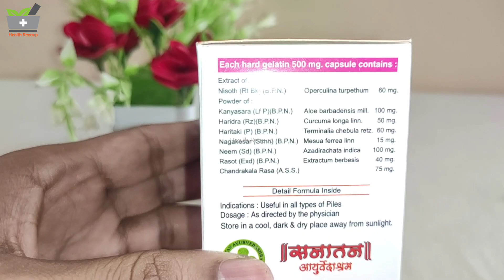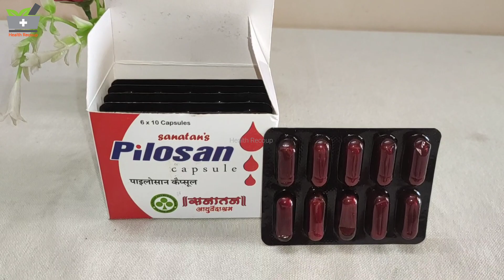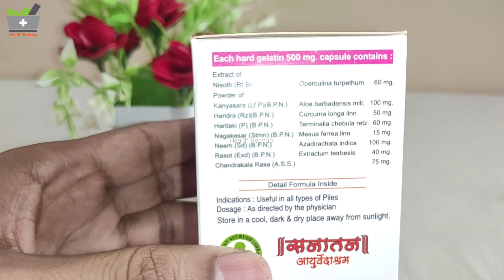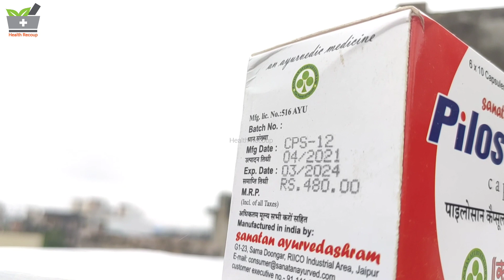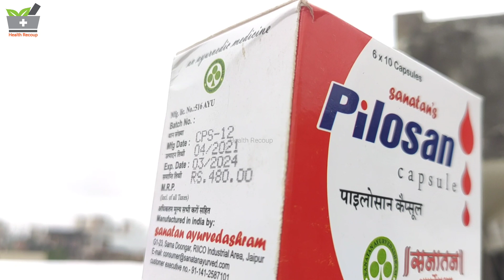खूनी और बादी वाली पाइल्स की आयुर्वेदिक दवाई, Pilosan Capsule के कोर्स से पाइल्स छू:मंतर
हेल्लो फ्रेंड्स Health Recoup Channel में आपका स्वागत है यहाँ पर आपको हेल्थ, ब्यूटी, फ़िटनेस, सप्लीमेंट, रेमेडी और सभी समस्याओं का सलूशन मिलने वाला है तो फ्रेंड्स विडियो देखे विडियो अच्छी लगे तो like कीजियेगा, comment कीजियेगा और अपने दोस्तों को विडियो शेयर करना न भूले ! धन्यवाद !

विडियो में दी गयी जानकारी व्यक्तिगत है आप दवाई का सेवन डॉक्टर की  सलाह से करे !

L Arginine क्या है || L Arginine खाओ बॉडी बनाओ || गोली एक फायदे अनेक || What is L Arginine

संग्रहणी, अतिसार की आयुर्वेदिक दवाई || बार बार चिकने दस्त आना, आव आना , कच्चा मल आना सबका समाधान

IBS, Colitis, अतिसार और संघरेहणी का आयुर्वेदिक उपचार | मल के साथ आवँ आती है || पेट मे मरोड़ उठती है

मन्दाग्नि, अजीर्ण, भूख न लगना, अतिसार, चिकना मल बार बार आना आदि का आयुर्वेदिक समाधान || IBS medicine

कब्ज़ और दस्त दोनों बना रहता हो तो ये दवाइयां फायदेमंद होंगी ।। कब्ज़ और अतिसार की आयुर्वेदिक दवाई

पुड़िया एक काम अनेक || संघरहनी अतिसार और IBS की आयुर्वेदिक दवाई || Ayurvedic medicine of IBS, Colitis

पेट की सभी तकलीफों से आराम, विषाक्त तत्त्वों को बाहर कर, ताकत, शौष्ठव और बलवान बनाये बलसान टॉनिक

कब्ज और पेट की सभी तकलीफों का अंत तुरन्त || बस 1 चम्मच पेट चकाचक || दिनभर ताजगी और स्फूर्ति

अजीर्ण, मन्दाग्नि, कमजोर पाचन तंत्र, भूख नही लगती है, खाना ठीक से हज़म नही होता है अपनाये Zysun Syrup

सफेद मूसली पाचन तंत्र को मजबूत करके शरीर में भरपूर शक्ति और ताकत भर देता है || ताकत की दवाई मूसली

मजबूत पाचन तंत्र, शक्तिशाली, बलवान और वजन बढ़ाने के लिए दिव्य रसायन वटी का सेवन करें

ख़राब पाचन, खून न बनना, चेहरा पर रौनक न होना | पेट स्वस्थ तो शरीर स्वस्थ | Irosan Syrup नया खून बनाये

आयुर्वेदिक Breast Massage Oil, छोटे, बेडौल, ढीले स्तनों के लिए Brestin Oil से पाए कसा हुआ बदन